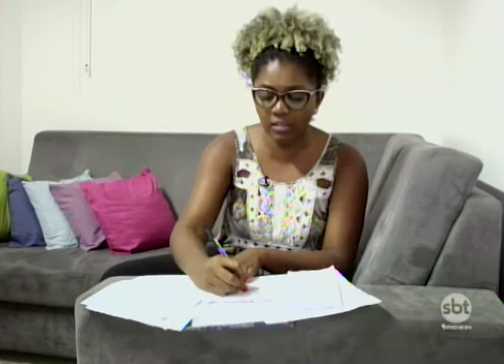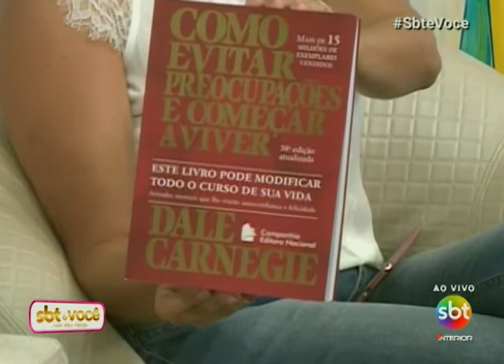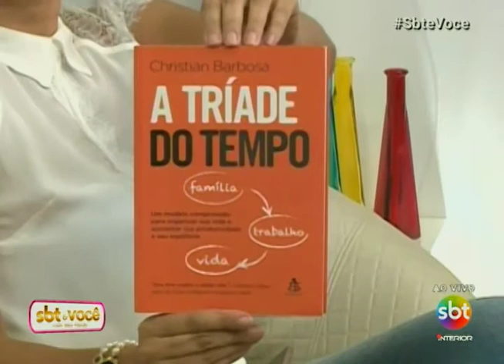SBT e Você 10/01/17 na íntegra | Planejamento das dívidas